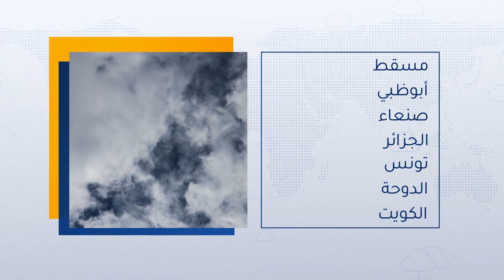طقس العرب - الأردن | النشرة الجوية الرئيسية | الخميس 17-6-2021